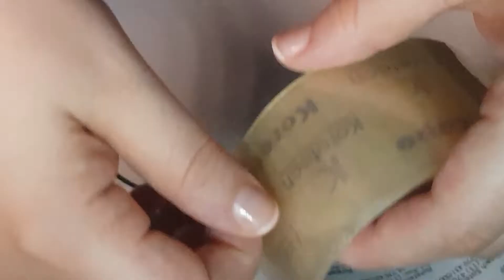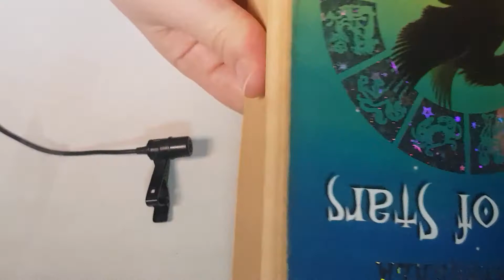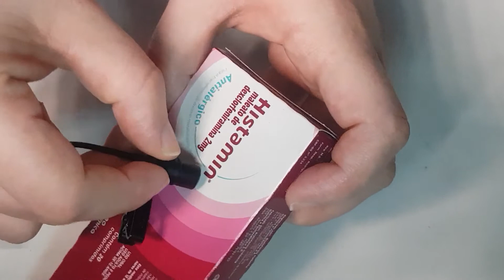[ASMR curto] vários gatilhos arrepiantes (sem falar)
ASMR para dormir curto e caseiro sem falar para arrepios. Pincel no microfone, pincel na tela, sons de tampa, tocando a tela e etc.